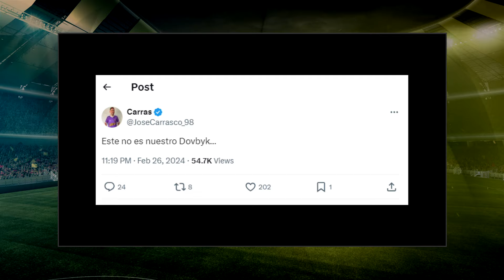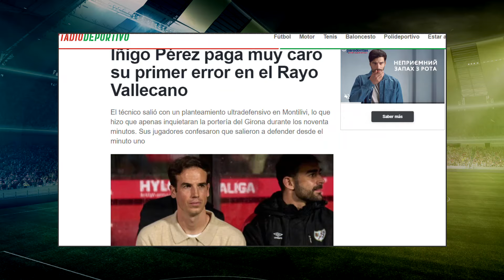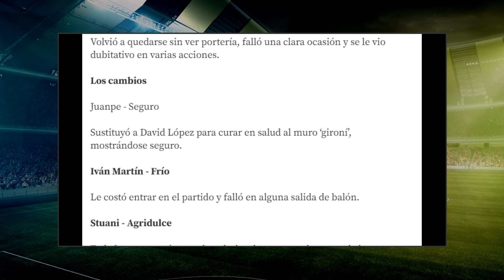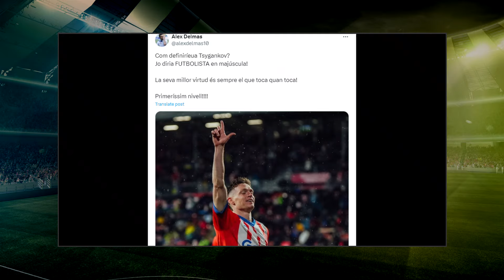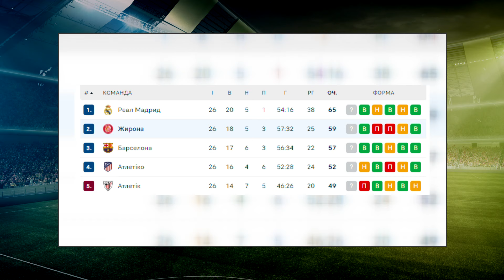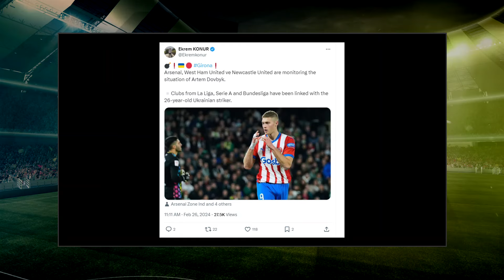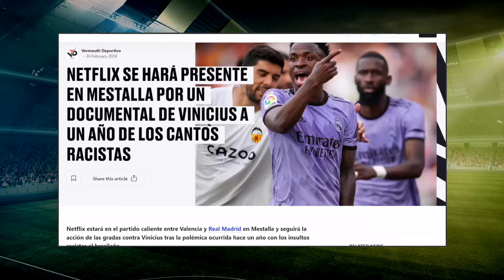Брехня про марнотрата ДОВБИКА і магічний ЦИГАНКОВ / ЖИРОНА танцює під каталонським ДОЩЕМ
Каталонська Жирона зуміла повернути віру фанатів у те, що команда здатна поборотися за одну із путівок у Лігу Чемпіонів від іспанської Ла Ліги. Команда із передмістя Барселони після двох поразок поспіль у непростому поєдинку зуміла розконсервувати насичені оборонні редути Райо Вальєкано (3:0). Наприкінці поєдинку виблискував юний бразилець Савінью, який оформив дубль. Відкрити рахунок ж вдалося у другій половині завдяки точному пострілу із лівої Віктора Циганкова. Розчарував своїми діями інший український легіонер Жирони, кращий бомбардир у цьому сезоні – Артем Довбик, який змарнував кілька хороших нагод відзначитися.

До вашої уваги огляд поєдинку Жирона Райо Вальєкано, результат якого повернув команду Мічела на другу позицію у Ла Лізі.

00:00 – Початок
00:43 – надмірна опіка Артема Довбика і його марнотратство
02:28 – Довбику потрібно повчитися у Циганкова
03:47 – оцінки дій Циганкова від іспанської преси
08:06 – проти Жирони Райо грав у 5-6 захисників
12:09 – Циганков – це футбол із великої літери
13:29 – Мічел залишається у Жироні на наступний сезон
18:01 – чутки про можливий від’їзд Довбика в один із лондосньких клубів
18:33 – Роман Яремчук не зіграв матч роти Гранади через трагедію у Валенсії
19:45 – протистояння фанатів Валенсії і Вінісіуса Жуніора